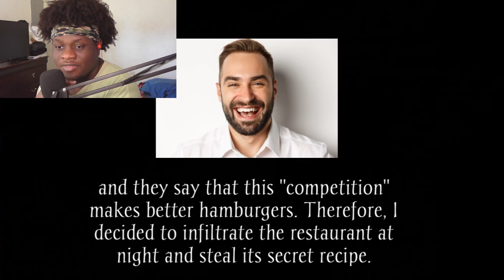Only One Restaurant Can Reign Supreme | Ronald Mcdonald's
Make Everyday Your Best Day Even The Bad Ones